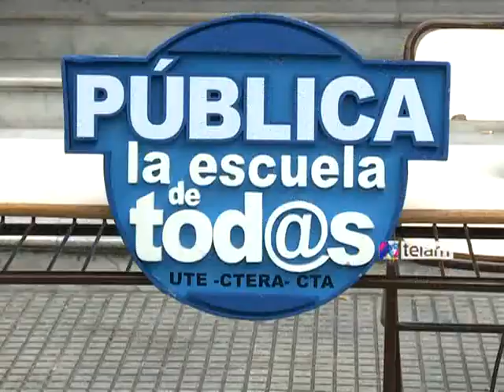Docentes consideran "sumamente confusa" inscripción on line de alumnos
Docentes porteños consideraron hoy que la inscripción on line para escuelas porteñas es "sumamente confusa" para los padres y reclamaron "diálogo" con el gobierno porteño.
La rectora de la escuela Lenguas Vivas Mariano Acosta, Raquel Papalardo, consideró en conferencia de prensa que "en las escuelas porteñas se aplican las medidas de manera inconsulta" y reclamó "diálogo" por parte del gobierno porteño "para que nos sentemos a hablar de cuestiones institucionales".
En tanto, el titular de la Unión de Trabajadores de la Educación (UTE), Eduardo López, reclamó "la inscripción personalizada", al señalar que "las familias tienen derecho a elegir" ya que con la inscripción on line "se hace por cercanía y no por decisión de los padres"